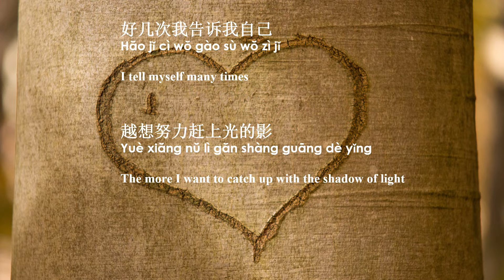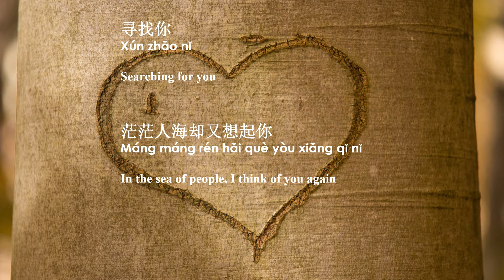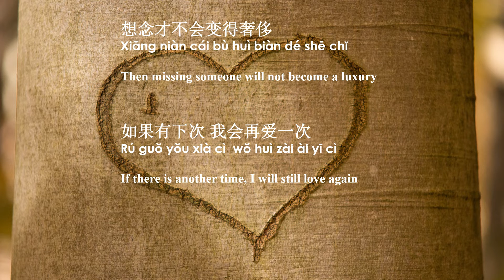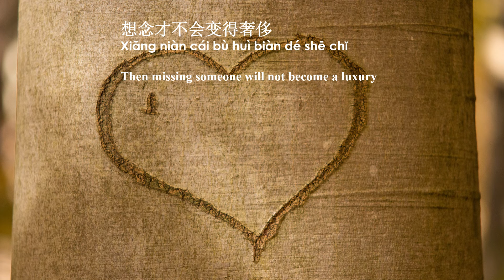刻在我心底的名字 卢广仲 Ke Zai Wo Xin Di De Ming Zi